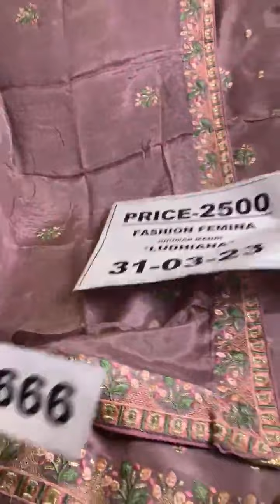fashion femina Ludhiana ll 1500/- 2500/- 4000/- 6500/- more